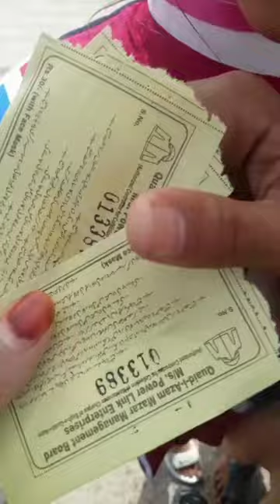Tomb of Quaid e Azam (complete Documentary)